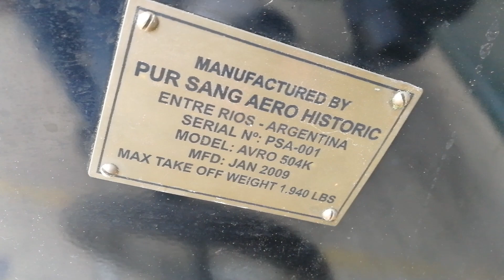Завершение сборки самолетов Первой Мировой войны. WWI retro aircrafts assembling.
Сборка самолетов Первой Мировой войны практически завершена, самолеты готовы к статическому показу на фестивале НЕБО: теория и практика 25-26 мая 2019 года. Посетителям фестиваля стоит обратить особое внимание на AVRO-504, также производившийся в СССР под маркой У-1 и являвшийся основным учебным самолетом ВВС РККА до его замены на У-2 (По-2) в середине 30-х годов.